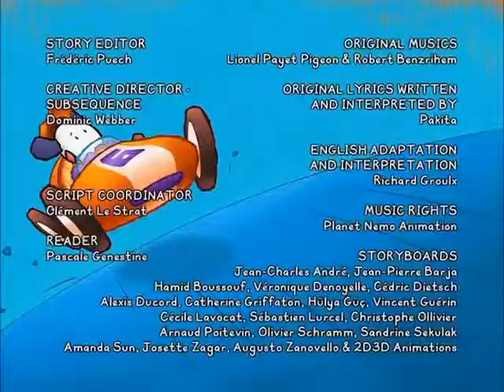BALI MUSIC CLIP You can do it ! (English)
You watching: BALI MUSIC CLIP   You can do it ! (English)

Do you want to share this with your friend? The share button is on the left.